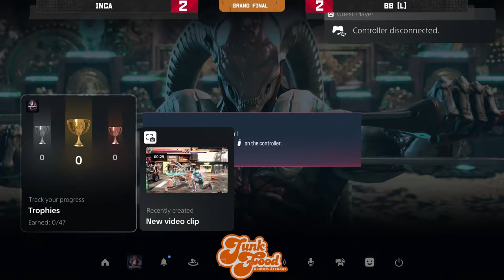Miramar Mashers - 3/30/24 - Top 4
Sorry for the lack of updates lately, unfortunately IRL stuff takes precedence, I entered a lot of offline Tekken 8 tournaments so over the next few weeks I'll be uploading all the backlog of footage from those events.

TimeStamps:
00:00 vs Cube (Kazuya) - Winners Finals
9:57 vs bb (Dragonov) - Grand Finals

Follow me on:
Twitch.tv: / incalol